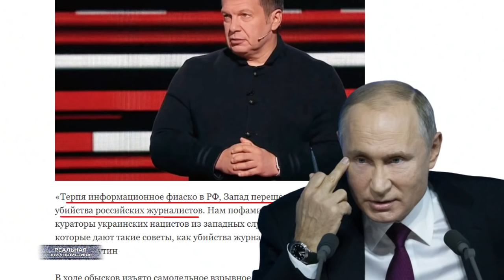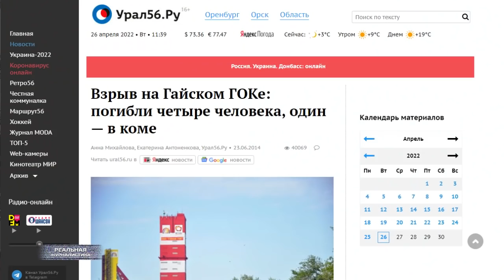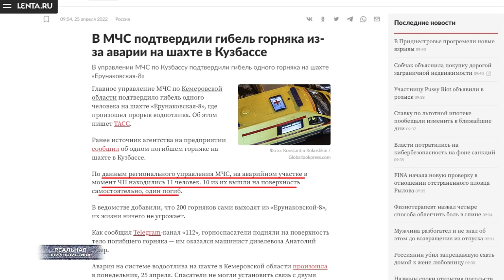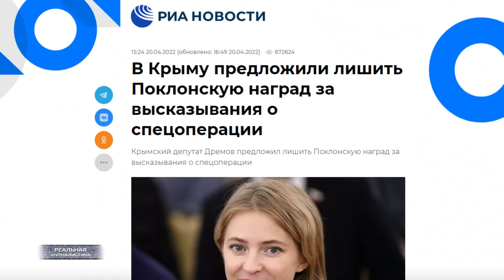"ПОКУШЕНИЕ" НА СОЛОВЬЕВА? Крым больше не наш? Кто и зачем "сливает" Наталью Поклонскую?